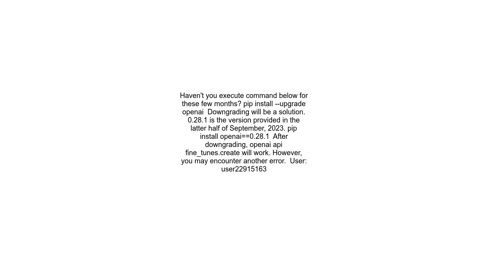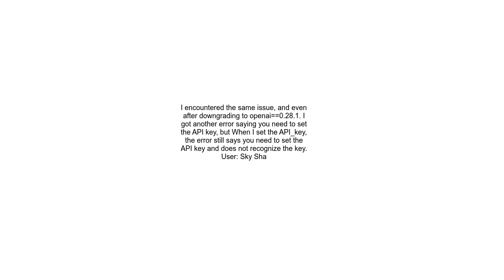gpt3 finetuning with fine tunes create argument is not working